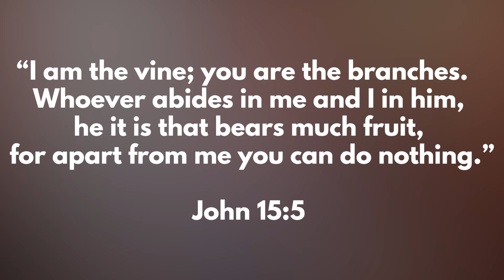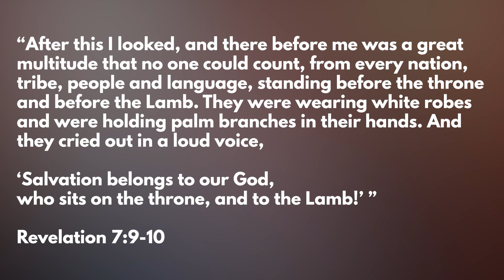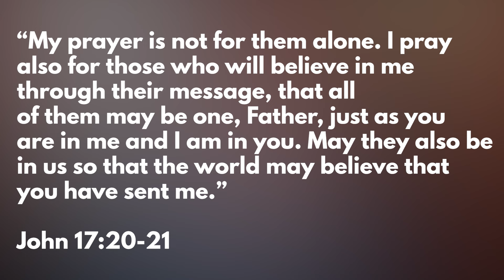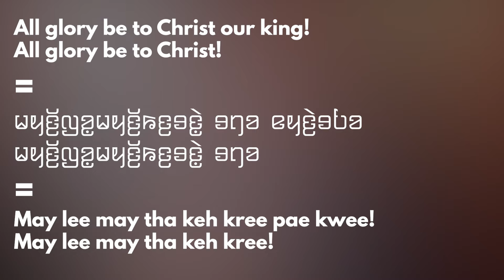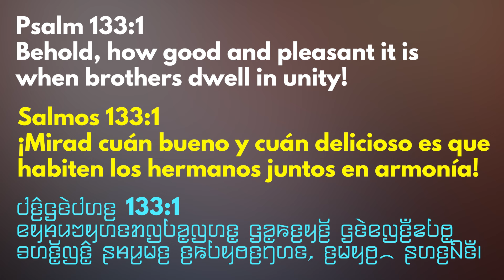Multilingual Worship Part 1 | Team Planning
Learn to create multilingual worship sets for your church service or event. Part 1 focuses on the crucial planning phase and will help you navigate how to conduct team meetings, scriptural vision, translation and order of service decisions, how to avoid common pitfalls, and what are the most critical factors in having a multilingual worship set go smoothly.

▶PREACHING TRANSLATION CONTINUED...◀
At our church, we use a wireless transmitter system for translating the preaching (the exact one we use is called the Telex Sound Mate We have 25 packs with headphones that we store neatly in a shoe door organizer (works really well, because you can roll it up when your finished).  The two biggest considerations for us were 1) which language had the most need for translating and 2) were we willing and able to purchase more wireless packs if needed?

We always need English sermons translated into Kayah no matter what (so that answered question #1) but sometimes we also need the sermon translated into Spanish. When that need arises, we normally have the main preaching in English with a Spanish translator on the stage using a mic over FOH, and then a Kayah translator sitting in the back at our sound booth, translating into a mic that is sent to the wireless packs. We also sometimes have a preacher who will preach in Spanish and then can do his own English translation back to back with his Spanish preaching. Pretty impressive.

And we could easily scale up by simply buying more wireless packs if we need more Kayah translation (which answered question #2) as well as buying another transmitter if we needed Spanish to be translated more regularly.

Since we need preaching translation in Kayah so often, and since we like to have everyone in the same room, I enjoy having a dedicated wireless system--that way we don't have to worry about folks (especially the elderly) bringing their own headphones or messing with an app, plus there's no streaming delay. However, if our numbers started shifting to where we needed around 75 or more wireless packs, and it became impractical to have that many packs for everyone, then we could either 1) move the Kayah translation into our chapel, where the translator could hear the message by ear buds, and then speak over our chapel's sound system to the group or 2) we could keep folks in the main sanctuary by having the Karenni church stream a Kayah translation onto their own YouTube channel, and folks could listen on their phones with their own personal headphones/ear buds (but keep in mind that elderly folks will struggle with this).

If we were doing some huge event that needed many languages translated to hundreds of people, then we could 1) pay for an online service that allowed us to stream each translation from one app or website (without it being public or on YouTube) to people's phones or 2) each language could stream to their own YouTube channel for folks to listen for free on their own phones.

0:00 Intro
1:21 Series Overview
2:20 Team Gathering & Lead Time
3:36 Prayer/Abiding
4:32 Sharing the Vision (Scripture Based)
7:26 Language Needs & Details
8:50 Unique Scripts & Transliterations
10:40 Translation Options for Preaching
13:00 Order of Service
13:39 Scripture Readings
15:14 Prayers
16:24 Songs
19:58 Other Service Elements
20:27 Questions?